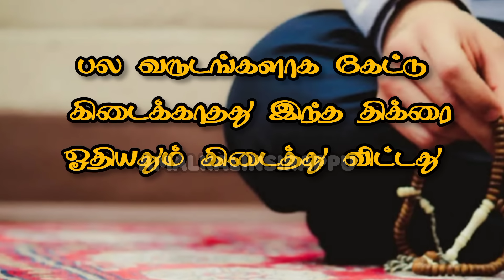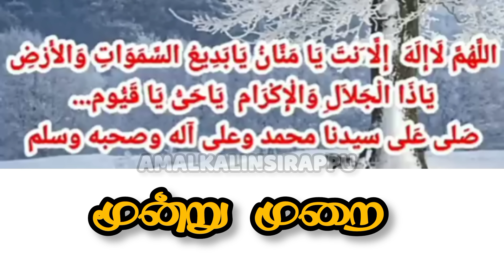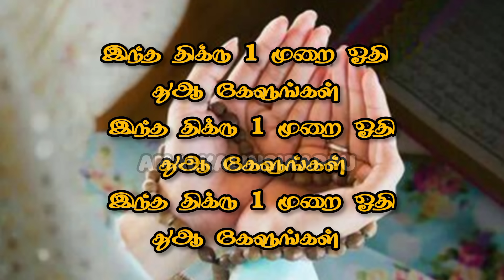6 வருடங்களாக கேட்டு கிடைக்காதது/இந்த திக்ரை 3 முறை ஓதியதும் கிடைத்து விட்டது /